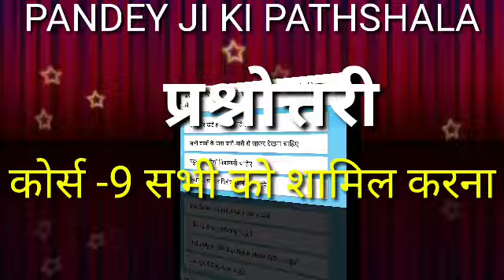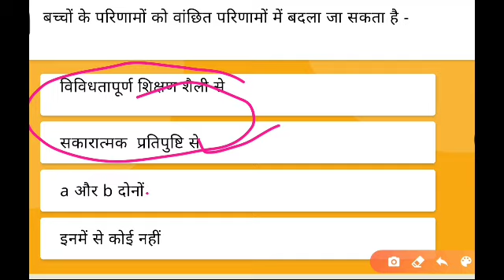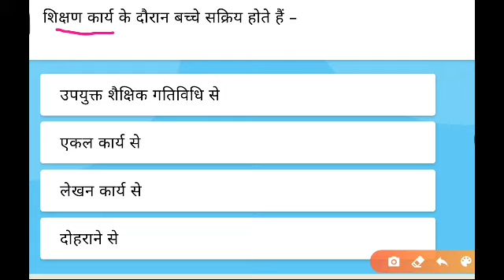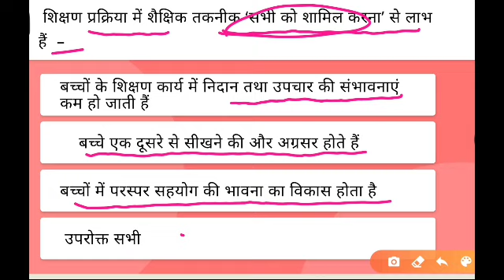प्रश्नोत्तरी कोर्स-9(सभी को शामिल करना)"दीक्षा"प्रशिक्षण।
PANDEY_JI_KI_PATHSHALA कार्यपत्रकों का प्रयोग) प्रश्नोत्तरी।

12- परिवेशीय संसाधनों का उपयोग